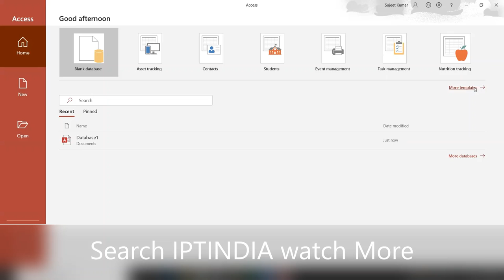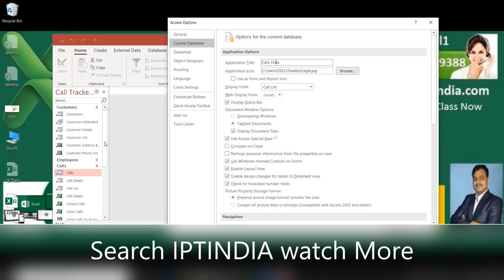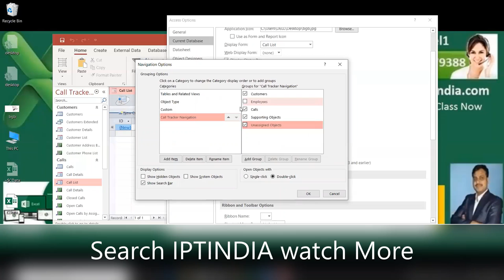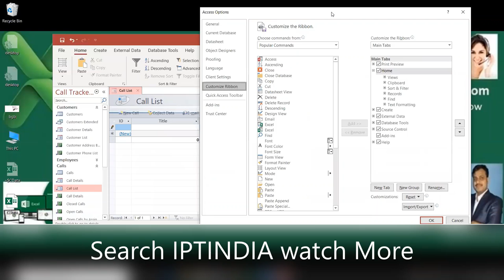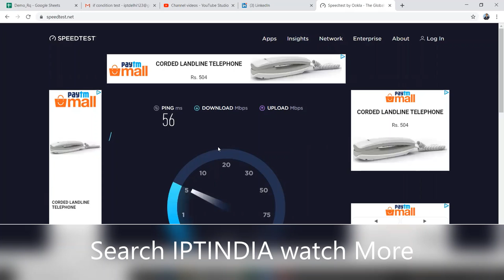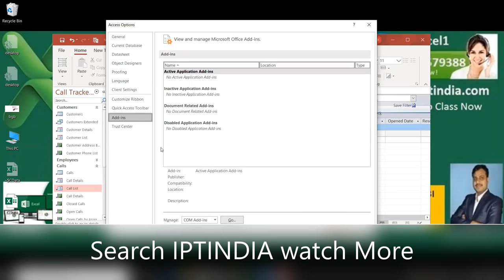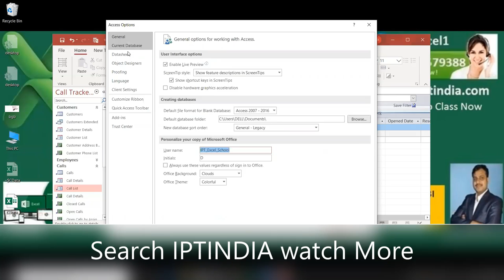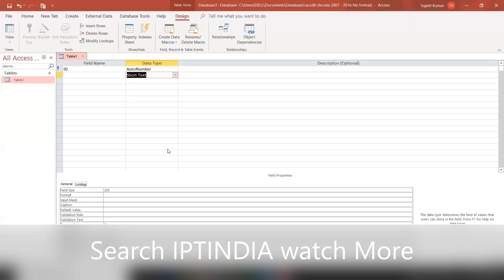EXCEL 2019 and Office 365